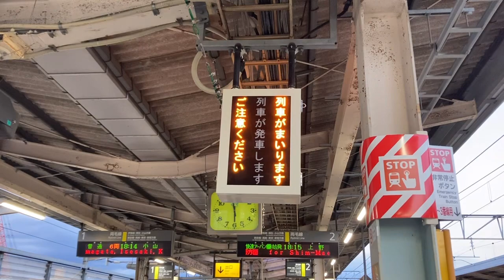JR両毛線高崎線直通快速アーバン上野行き 前橋〜上野車窓風景映像